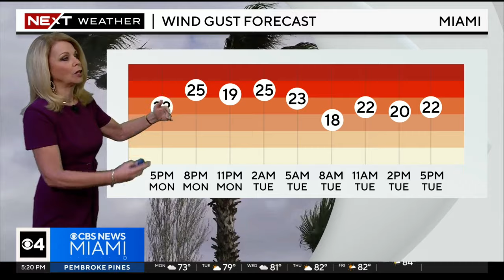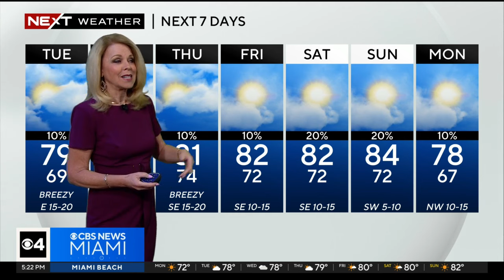Miami weather for Monday 1/22/24 5PM